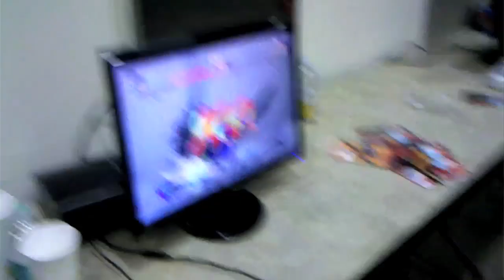Interview w/ Noah - 8 Year Old SSF4 Prodigy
938 Views - Mar 19, 2024

At the Fight for Relief charity tournament, Gootecks encountered an 8-year-old SSF4 prodigy by the name of Noah, who beat Gootecks in 1 game of a set! So we interviewed the young Bison player and his family to find out more about how he became so good!